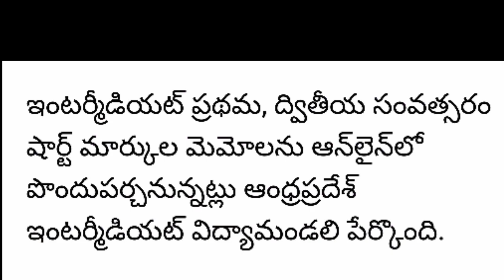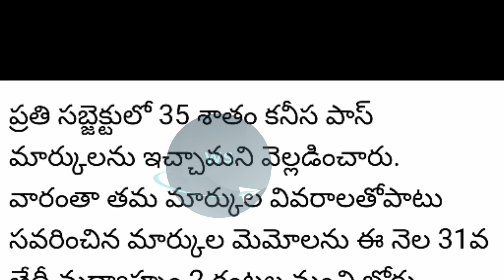Intermediate Latest Update// Marks Memos & Results//2020 Fail Students Results//